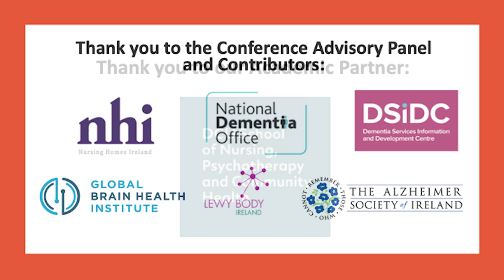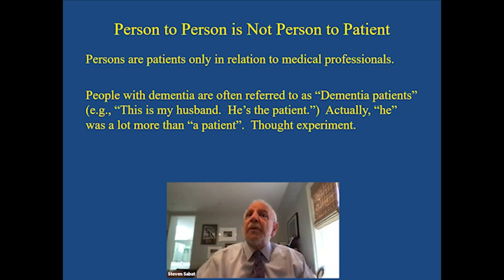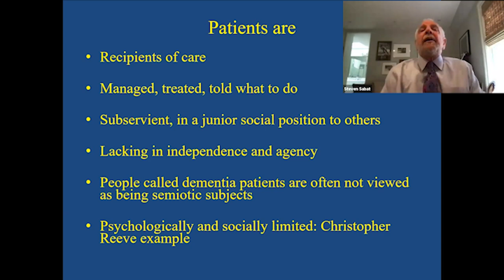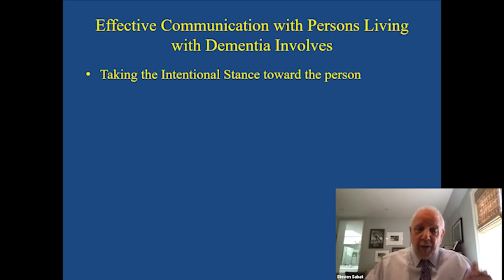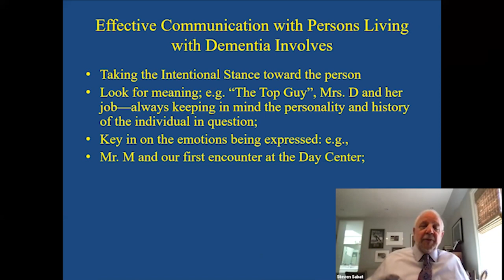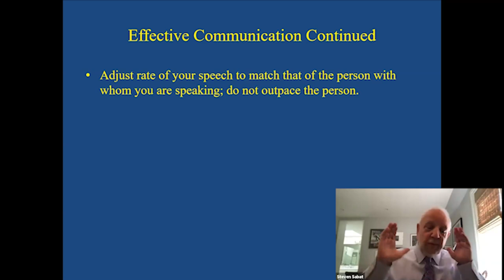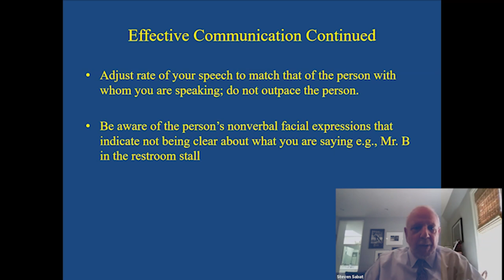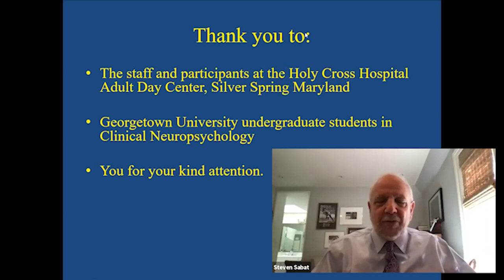13th IDC Communicating with People Living with Dementia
13th International Dementia Conference
Professor Steven Sabat presents on the topic of:
Communicating with People Living with Dementia: The Effects of Labelling Relationships